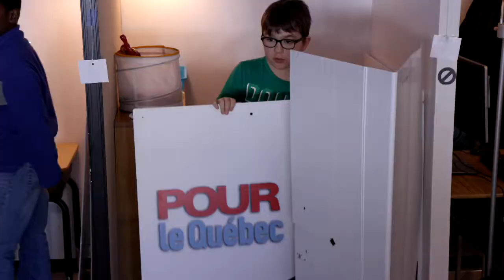Les clowns thérapeutiques de la Fondation Jovia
Les clowns thérapeutiques de la Fondation Jovia vont à la rencontre d'enfants vivant avec un trouble du spectre de l'autisme pour les aider à progresser au niveau de la communication et de la gestion de leurs émotions.